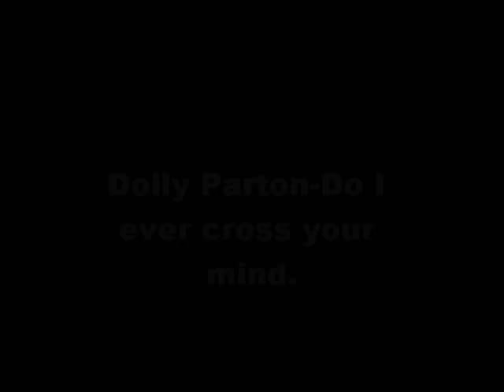Dolly Parton - do i ever cross your mind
***UPDATE***
Good Golly Miss Dolly! We are just a little over 1,000,000 views! I'm so glad you guys like this song as much as I do. I am so glad I was able to make this song available to you guys back in 2011. And I am so glad you guys didn't mind just one picture. ;) Have a good day!

:) one picture sorry guys I uploaded for the song.